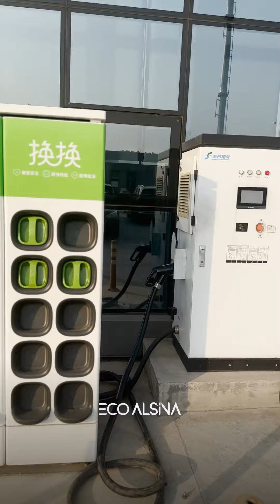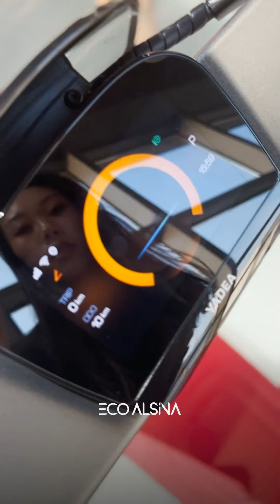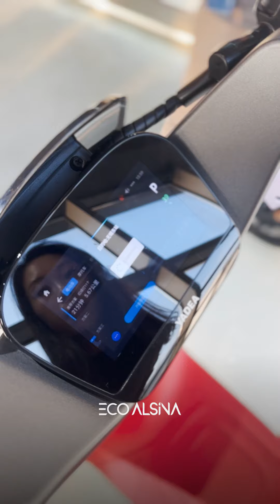Aceleramos con las últimas motos eléctricas de Yadea 2024 | ECO ALSINA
Llegamos a la última parada de nuestro viaje visitando la fábrica y la expo de motos eléctricas de Yadea.

Esta marca tuvo sus origenes alrededor de los años 2000, y une los mejores diseños, la más alta tecnología y mejor calidad en movilidad sustentable. Lo que asegura la satisfacción en cada persona que se sube a sus motos.